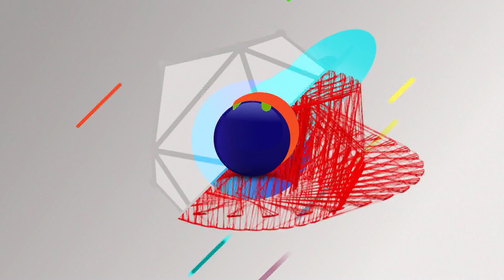MUSICALISIMO TV 15 Bloque 4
Musicalísimo TV, programa de 60 minutos que recorre la  música  popular con todos sus matices y géneros. Vamos a recordar los 50 años  que tiene que ver la cultura musical de nuestros artistas locales, nacionales e internacionales. Con la conducción de WILLY OCARANZA . No te lo pierdas por Canal 14 de TIC Tele Imagen Codificada SA.